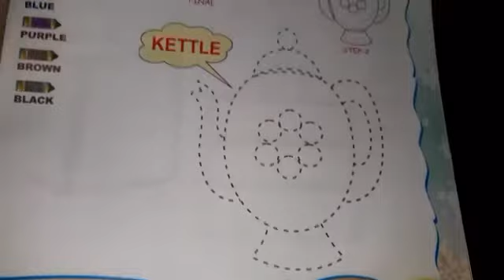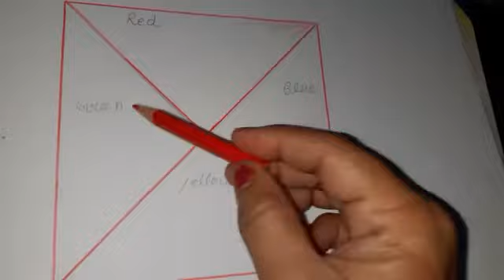class ukg sub drawing 25 September 2020